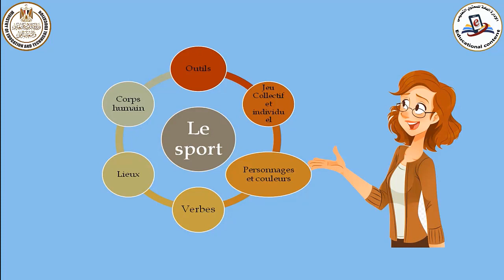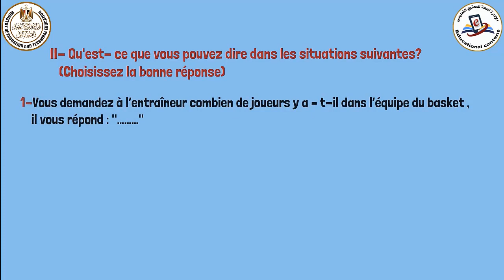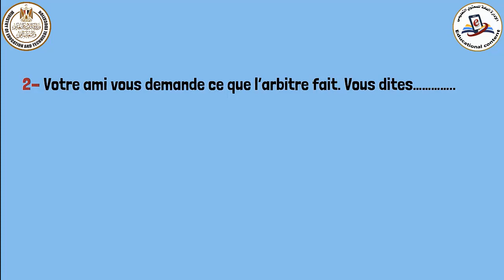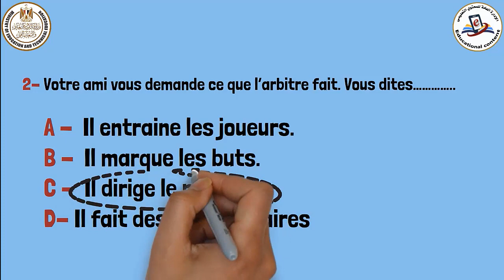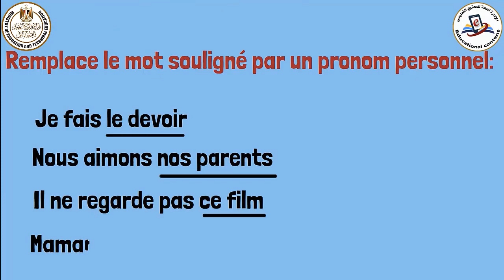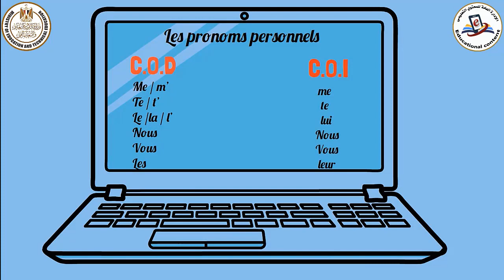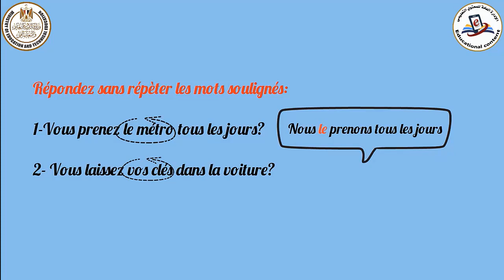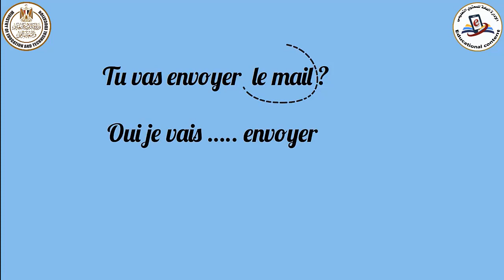الجزء الثانى الدرس الأول من الوحدة الأولى مراجعة لغة فرنسية الصف الثالث الثانوى